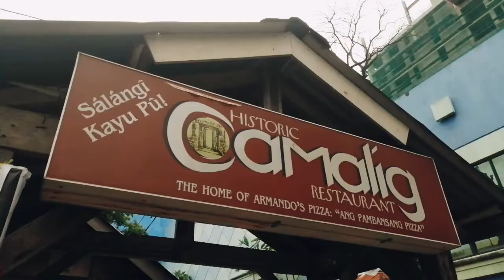CULTURAL MELTING POT | Day 19 of 30 Day Mobile Vlogging Challenge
Every time I got a chance to visit a new place, I look forward to see some historical places. I am not just into the tourist spots but more of immersing to the place and its people. As the saying goes, you have to experience and see it for yourself to understand things.

So far, I am considering Pampanga as the Cultural Melting Pot of Luzon (just for me). Here, I have witness the cultural influences of 3 nations who colonized the country.

The faith and architecture from Spaniards. Love for knowledge and eagerness to to share this through English language. And the hard working and respectfulness trait of Japanese people.

I notice other cultures as well such as Korean, Indian, Greek, Persian, Arab, and more. I am new to this town and I am getting more excited to discover the place even more.

2 lucky winners of 100 pesos load.

500 Php cash to 1 lucky winner
200 php cash to 2 lucky winners
100 Php load to 3 lucky winners

I am always the awkward kid pag dating sa harap ng camera. Mas comfortable ako sa likod ng camera or post production. But now I have to get out of my comfort zone. This is me trying to overcome my weakness.

I AM NOT THE BEST YET, I WILL GET BETTER EVERY DAY!

Software: Inshot
Device: Honor 8x
Thumbnail Editor: Canva
Microphone: Boya MM1